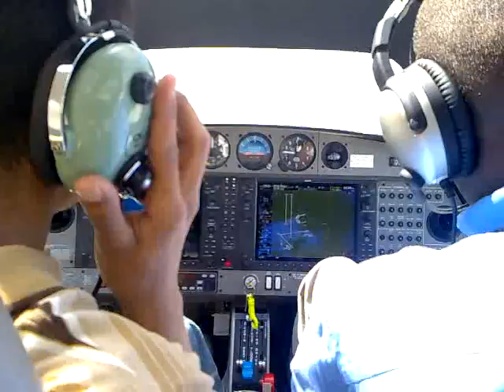Qik - Mobile video by hassan jamil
Streamed by hassan jamil in Panama. Qik is the fastest way to upload videos to YouTube from your mobile phone.